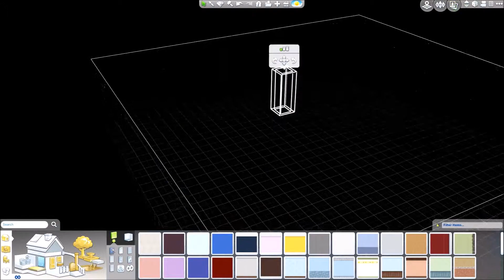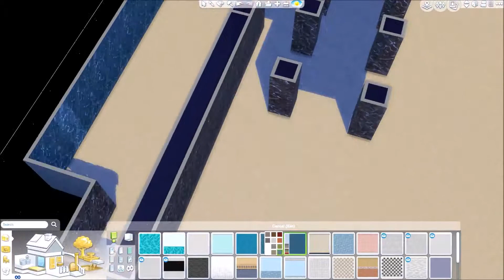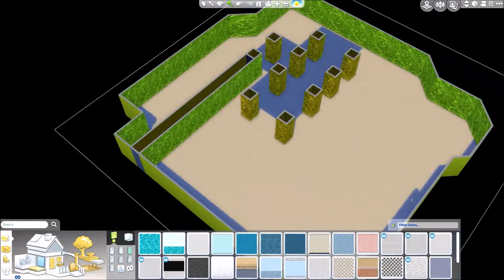The Sims 4 - Let's Build 008 - Swans Rest (Speed Build)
This dynamic over water residence reveals bright, beautifully appointed spaces beneath a fabulous thatch roof. Featuring a swim up deck with integrated BBQ kitchen and 360 degree views. 1 bedroom and 1 bathroom confirms the desirability of the accommodation.